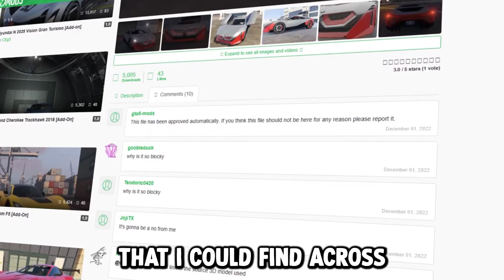I tested 1-STAR CARS on GTA 5 RP...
In today's video, I'll be trying to escape the police in THE WORST RATED cars in GTA 5 RP... Enjoy the video!